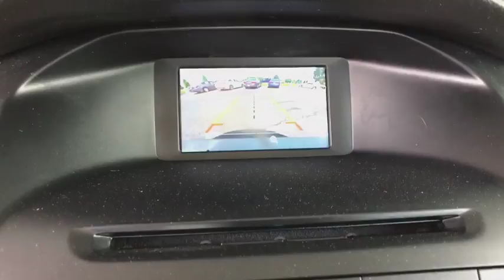2015 Ford Focus Centennial CO, Littleton CO, Fort Collins CO, Greeley CO, Cheyenne WY 8572DP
2015 Ford Focus

O'Meara Ford
400 W. 104th Ave.

This Vehicle has less than 26k miles!! Does it all! SAVE AT THE PUMP!!! 40 MPG Hwy* This fantastic Ford is one of the most sought after vehicles on the market because it NEVER lets owners down** CARFAX 1 owner and buyback guarantee. Safety equipment includes: ABS, Traction control, Curtain airbags, Passenger Airbag, Stability control...Other features include: Bluetooth, Power locks, Power windows, Air conditioning, Cruise control...